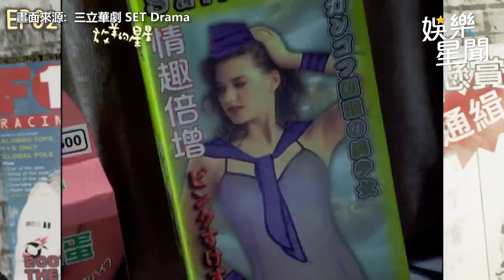林志穎 照料酒醉女遭人誤會成惡狼 竟報警上手銬懷疑觸碰未成年｜放羊的星星｜三立娛樂星聞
★訂閱【女孩要幹嘛】甜寵浪漫戲劇看到飽